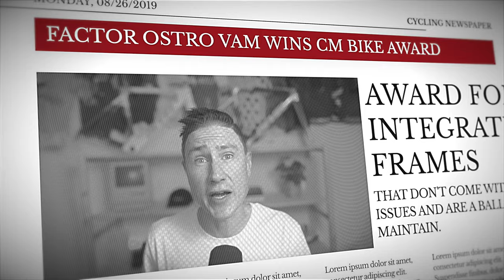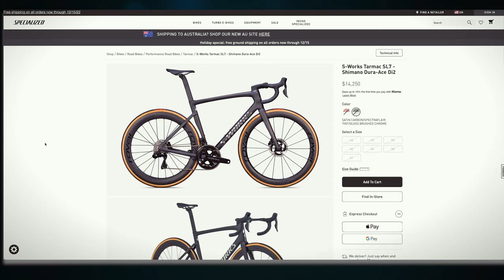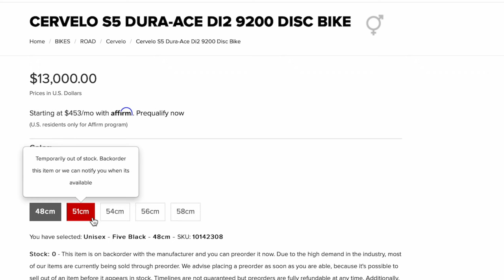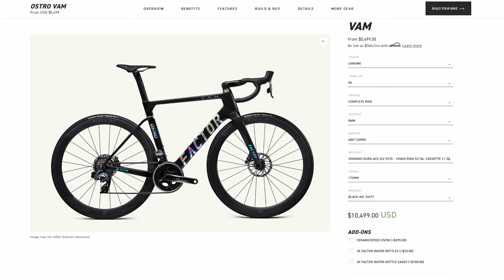Chris Froome's FACTOR Ostro Vam: What You Didn't Know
I have mentioned on the channel in the past that I wanted to try a different style of "bike review", ultimately I want these to be entertaining rather then a pretend sales pitch from someone you don't necessary 'trust'.

So with that said, I took a fresh look at this video and had some fun comparing my thoughts on the bike with some guy called @chris-froome :).

I really hope you enjoy the video guys, I took some time putting this one together

Chapters
00:00 Intro
00:57 Bike Weight
01:40 The Design
02:54 Performance
05:00 Geometry
05:55 Looks Looks Looks
07:15 Value
07:47 Comparison
09:30 The Factor Brand

The Bike

The Factor Ostro Vam Frame Size 54